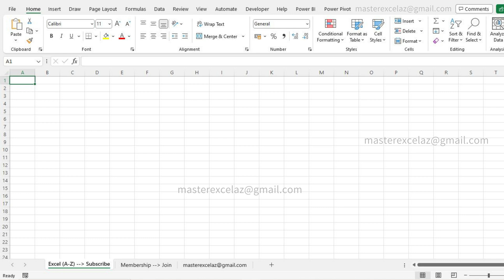37 VBA basic Excel Question and Answer | VBA for beginners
Welcome to the "What is Excel VBA | Excel Questions and Answers" series! In this interactive series, we’ll dive into the core features of Excel VBA (Visual Basic for Applications) and test your knowledge with multiple-choice questions. Each video presents a series of questions focused on different aspects of VBA in Excel. After each question, we’ll provide the correct answer, helping you to better understand how VBA can enhance your Excel skills. Whether you're a beginner or looking to refine your VBA knowledge, this quiz-style playlist is perfect for learning in a fun and engaging way.